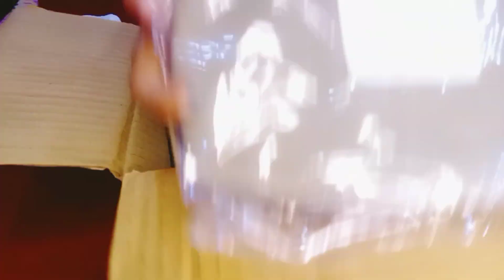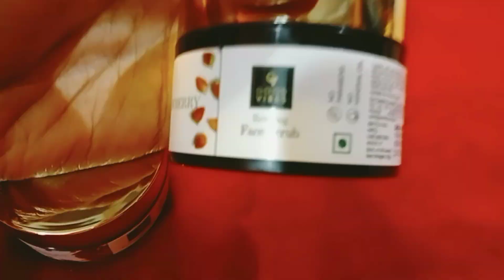the use of gv product Is good vibes natural brand.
Is good vibes a natural brand?

goodvibes facescrub facewash facetoner facemask the use of gv product Is good vibes a natural brand

Is good vibes good for skin?

यह त्वचा के लिए बहुत अच्छा होता है ।

Is Good Vibes chemical free?

All the moisturisers offered by Good Vibes online are 100% cruelty-free and devoid of harmful chemicals like sulfates and parabens.

Which brand is best for skin care?
1)face wash
2)face scrub
3)face toner
4)face Mask

Which is best glowing skin?